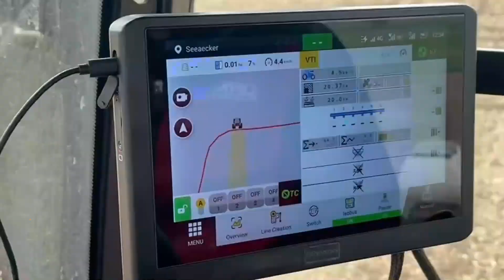FJD ISOBUS TC-SC at Hand, Precision Across the Land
Farming just got smarter with FJD ISOBUS Task Controller-Section Control (TC-SC)! By automatically toggling sections on or off, our TC-SC adapts to field boundaries with ease, making it a breeze to achieve precise coverage every time.

Whether it's planting, spraying, or fertilizing, our TC-SC makes it all easy to control multiple implements with unparalleled compatibility. Less overlaps or wastes, it's like having a farming wizard at hand. Watch our latest video and see the magic happen!